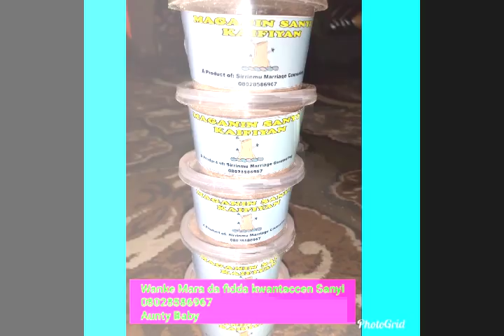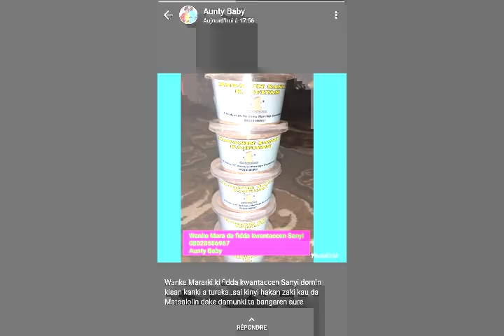Sirrin Mata - Hanyoyin Mallakar Miji A Saukake Part 2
Maza su ne kan gaba wajen mata matukar suna yin adalci. Mace wata halitta ce mai saukin sarrafawa indai ana nuna mata kauna da tausayi da kuma adalci.